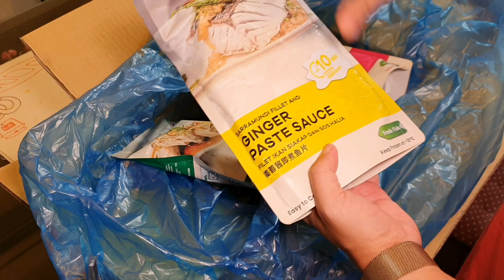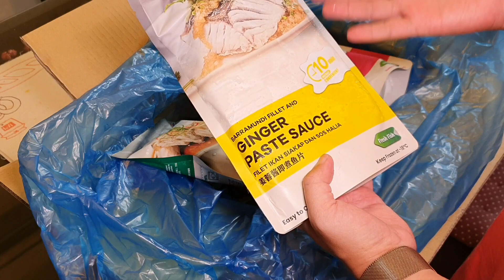Last day promotion today (10/9/2021) for storewide flat 9% discount by typing in voucher code DTS99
Today is the last day of storewide discount @9% off on Ah Pa’s most favourite online seafood, u can get the discount by typing in the promo code “DTS99”.

It took Ah Pa almost 2 years to find the right online seafood seller to recommend to u. Why Ah Pa chose DTS? They r ady one of the biggest seafood suppliers to 5 stars hotels and restaurants in Malaysia. They use liquid nitrogen to express freezing the seafood, followed by ice glazing and vacuum packed, delivered to u using cold truck, all processes is to ensure the seafood will be sent to u in the freshest manner. Also due to this process, their seafood can be kept fresh and frozen in ur freezer for up to one full year! They r selling net weight, which is after degutted and descaled.   And did I mention that all their fish actually has a birth cert numbers using blockchain technology? In short, quality guaranteed and u will know what ur family will be eating. That’s all we want as home cooks.
Here’s few simple steps on how u can make ur order from Ah Pa’s number one online seafood store:
2. Select between “self-pick up” or “delivery” then click proceed
3. Select the items u like
4. After added items in cart, u can can see an “add remarks” button for u to put in ur request such as how to cut the fish
5. Fill in delivery information
6. Click submit order
7. Fill in credit card info to make payment
8. Receive a WhatsApp message to confirm orders and tracking link will be given.
That’s it! U will have fresh seafood to be delivered to ur doorstep soon.